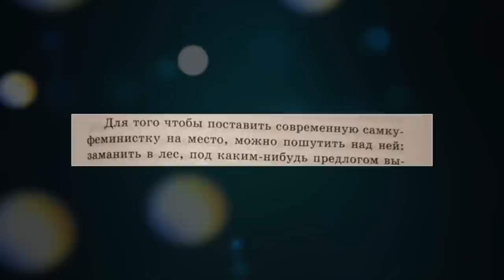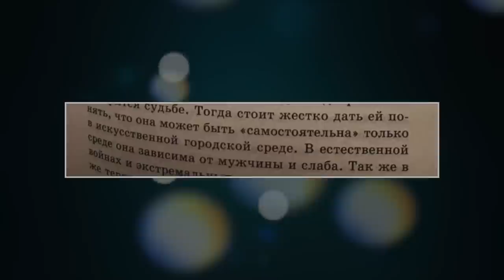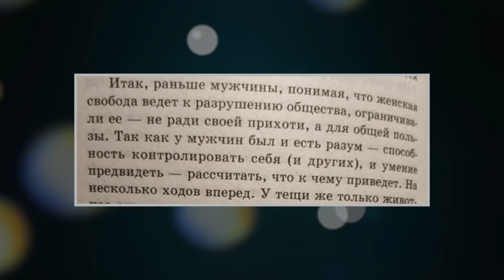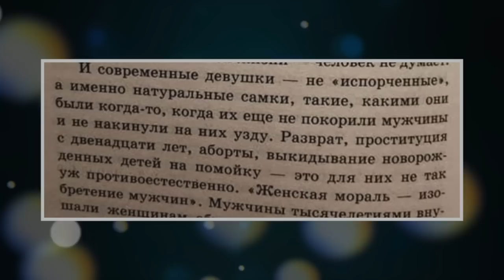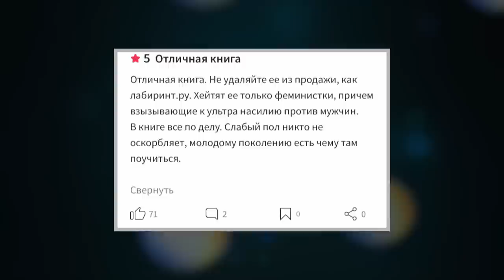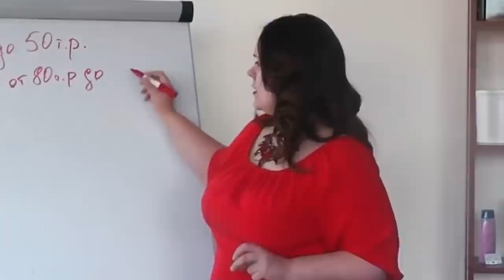КАК ЗАКРЫТЬ РОТ ФЕМИНИСТКЕ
Телеграм Феминизм больше не нужен? Феминистки зашли слишком далеко? Феминистки получили отпор?